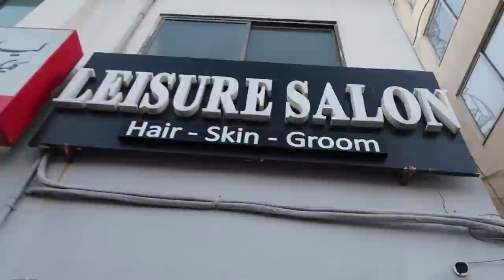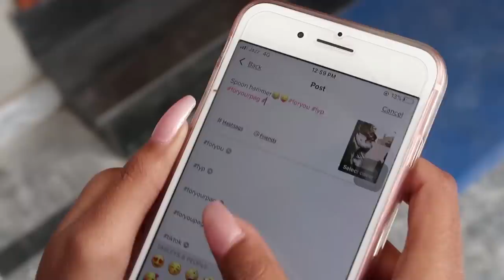I Transformed Ducky Bhai | Rahim Pardesi | Pardesi Squad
The new 2020 Ducky Bhai!!  Hope you liked his transformation! I think it was time he changed his style lol